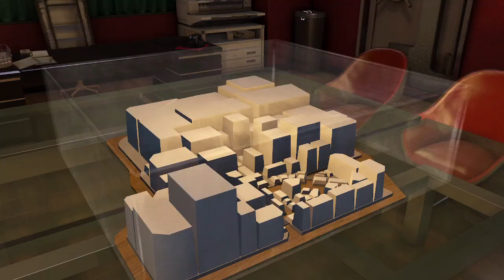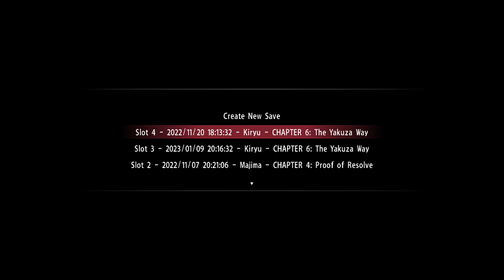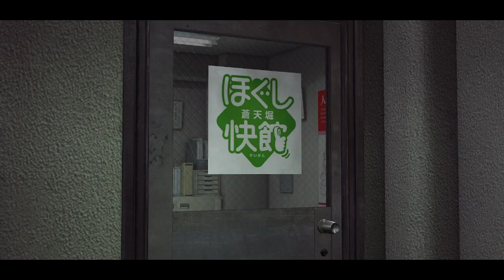Malen's Play-Through Of: Yakuza 0 (Part 6: Suspicion, Sewers and Sadness)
Apologies for the delay.

This part wasn't live-streamed. If anything, the future of the Yakuza franchise play-through will be fully recorded. I was kind of beat up after High on Life drained the soul out of me by making me feel like shit, so.

I suppose this can make up for that? I guess? Sorry.

Fuck Elon Musk.